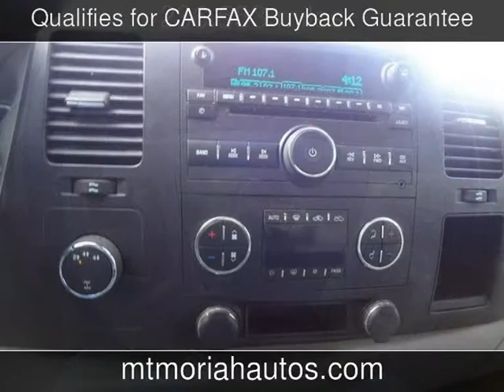2008 GMC Sierra 2500HD SLE1 Used Cars - Memphis,Tennessee - 2014-03-25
See more details about this used car This 2008 GMC Sierra 2500HD SLE1 with 236,553 miles is for sale at Mt Moriah Auto Sales.